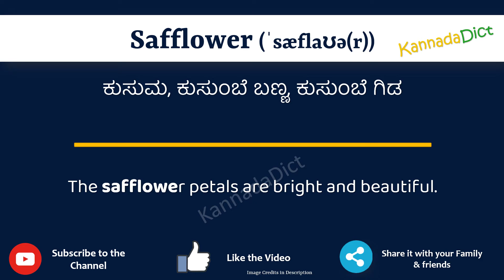Safflower Meaning in Kannada | Safflower in Kannada Dictionary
In this video, we will understand the meaning of Safflower in Kannada and learn the pronunciation of Safflower in Kannada.

 That is, you will understand Safflower meaning in Kannada as well as how to speak Safflower in Kannada,

What is the proper way to speak Safflower in Kannada?

So, Let’s learn the word Safflower in Kannada in just one minute.

Let’s, understands Safflower examples in Kannada